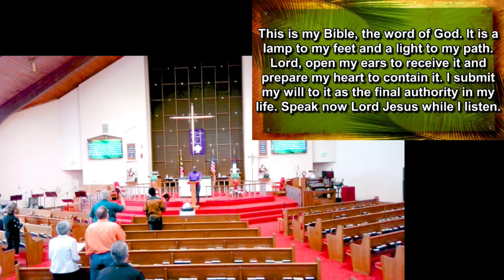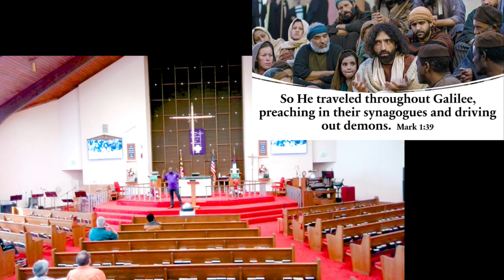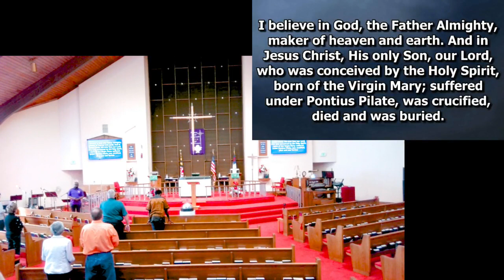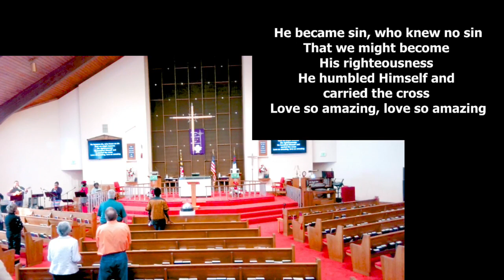Holy Nativity Live Stream 2/04/2024 Second Service